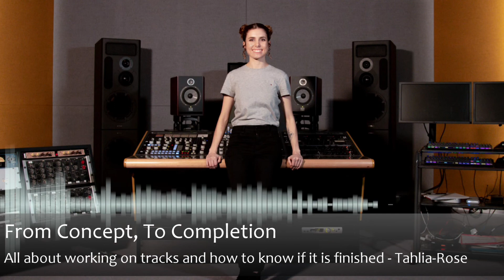MPW Podcast EP 56 // From Concept, To Completion \\ Tahlia-Rose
From Concept, To Completion
In this episode, Xylo Aria talks to Sydney-based mastering engineer Tahlia-Rose.

They discuss:
- her advice on what may or may not be missing from your track
- how to determine if your track is finished.